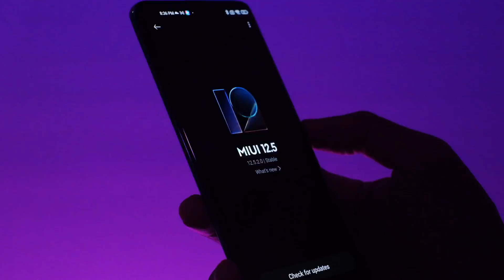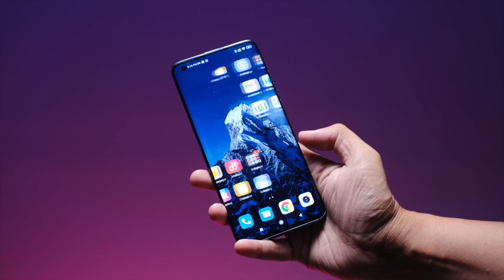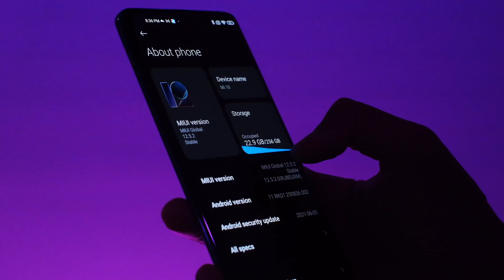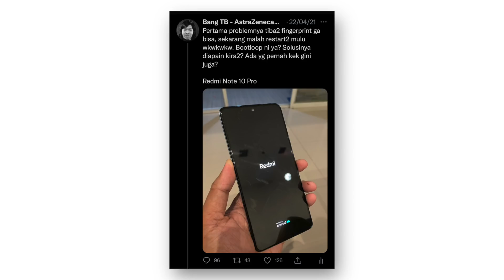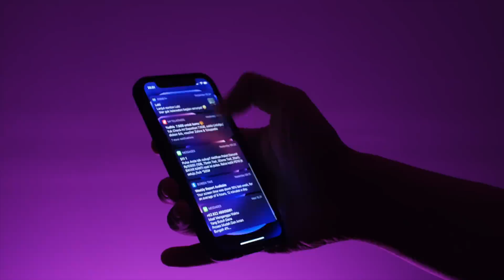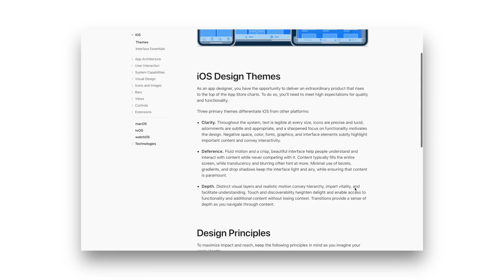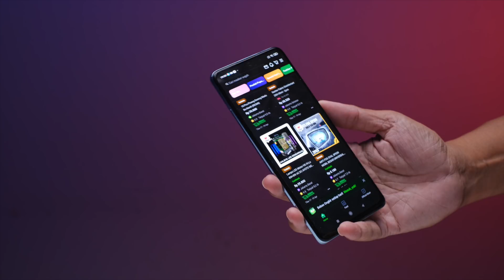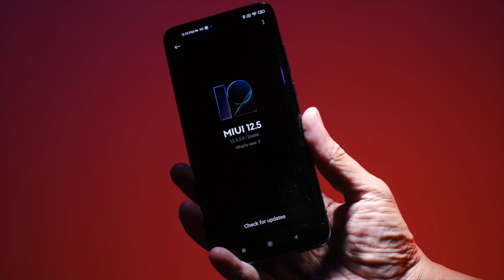XIAOMI HARUS BENERIN INI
Semoga nanti kita bisa menikmati smartphone xiaomi dengan software yang lebih baik. Amin.